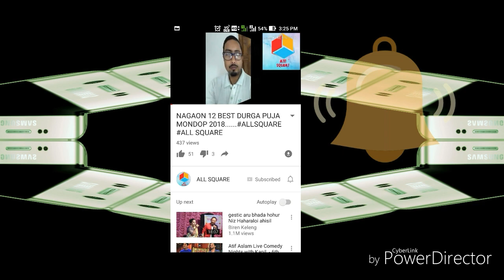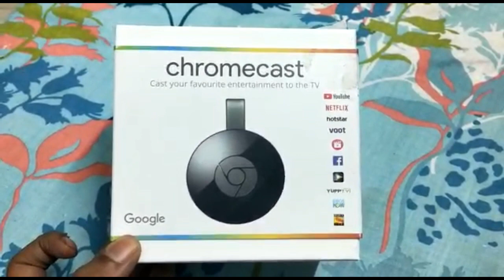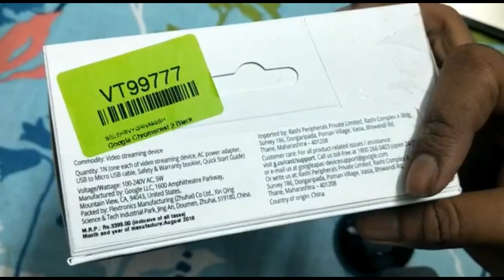Unboxing & Review of smart device GOOGLE CHROMECAST 2018(ASSAMESE)||Must see this video#|ALLSQUARE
Hi Friends, In this video you will find the review of new google chromecast 2018

          ◎◎◎◎The Google Chromecast 2 Media Streaming Device is compatible with a wide range of apps, such as YouTube, Netflix and more. Cast an exciting Netflix series or a fun game from your smart device to your TV. Add the Google Cast extension to your Chrome browser and cast any website from your notebook to your TV. The Chromecast is compatible with Windows, Mac or Chrome-based laptops, content your Android smartphone or tablet.
Brand: Google
Supported services: Netflix, YouTube,Facebook Voot,
ALL ASQUARE